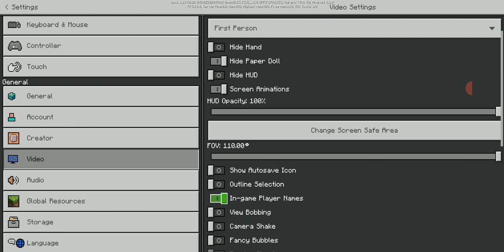new Minecraft lag crash fix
new Minecraft lag crash fix 1.19